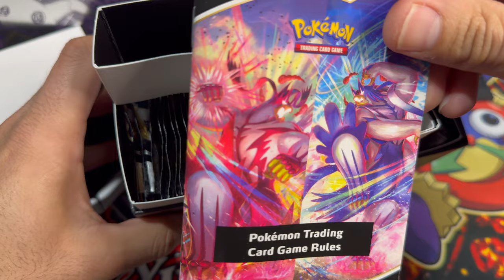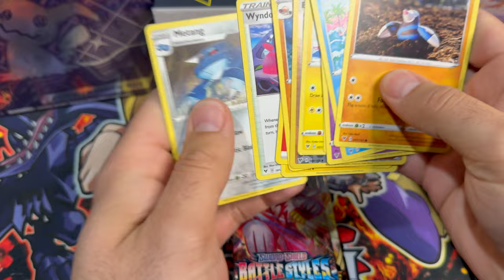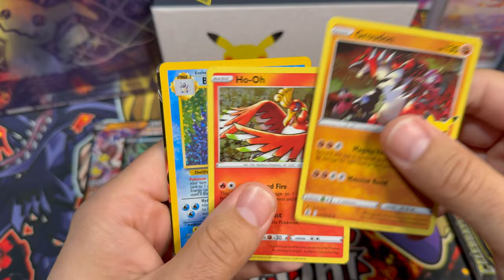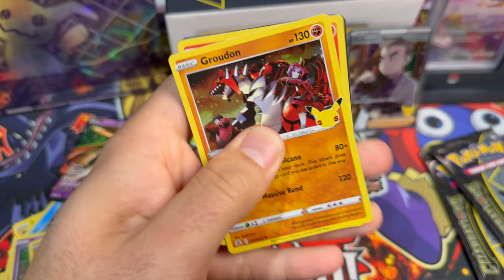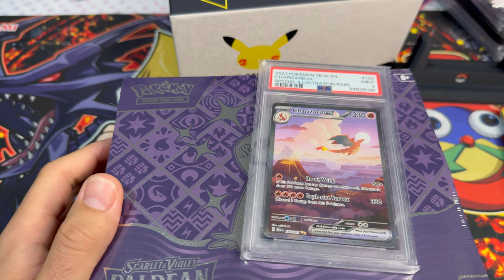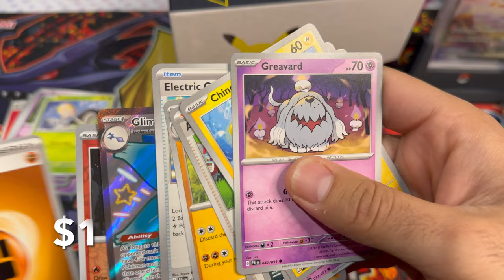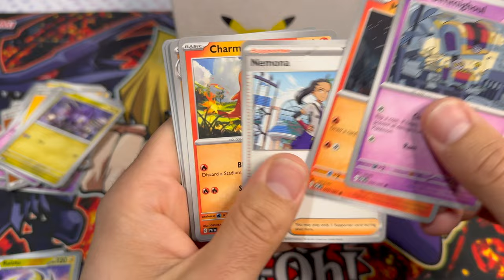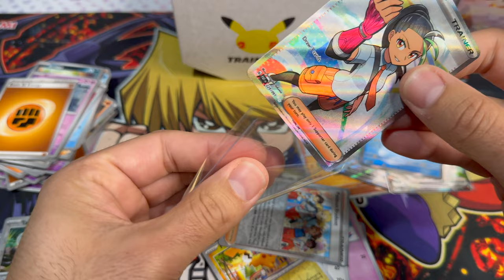Celebtrations ETB opening! Pokemon Giveaway!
As a token of my appreciation we have selected a winner!
@Collection_yawl with a picture of your profile!